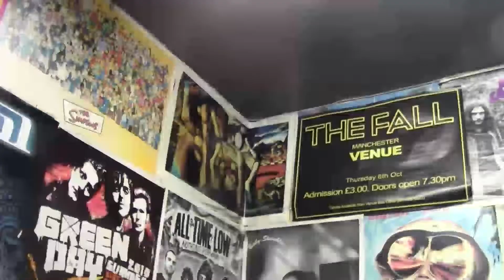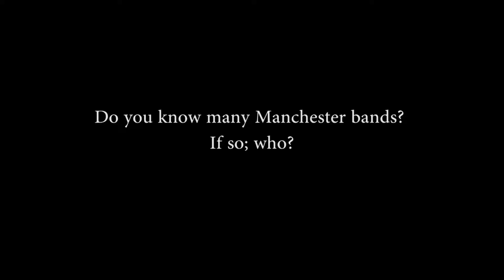Manchester Documentary Cassandra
Music used with permission:
TessMakesMusic - Saltwater (Julian Lennon cover)

Buzzcocks - Sixteen Again
The Smiths - The Queen is Dead
Oasis - Wonderwall
The 1975 - Heart Out Live